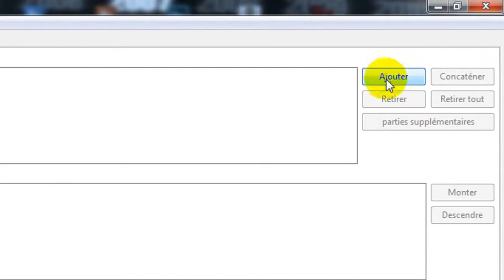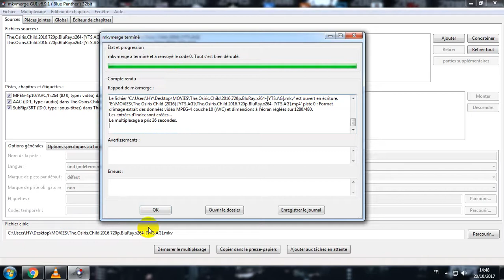دمج الترجمة مع الفيلم في ثواني لمشاهدته علي التلفاز والكمبيوتر و الجوال 👍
كيفية دمج الترجمة مع الفيلم 2017
فيلم : The Osiris Child 2016
تحميل البرنامج من موقع ميديا فاير